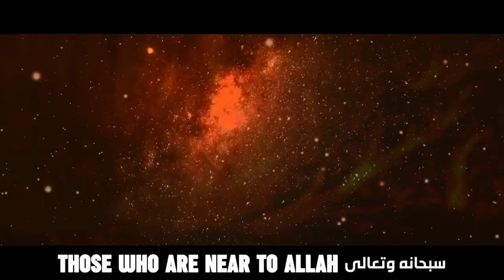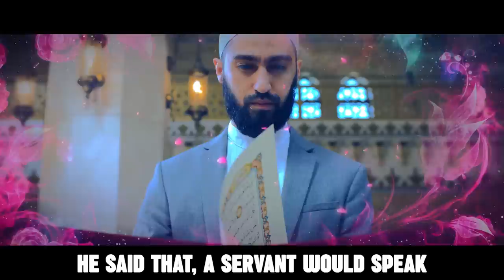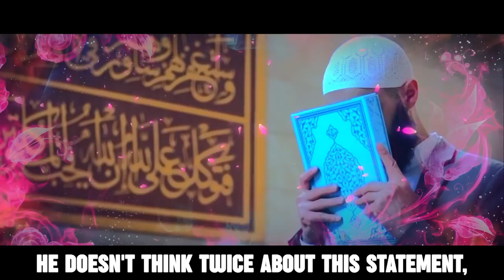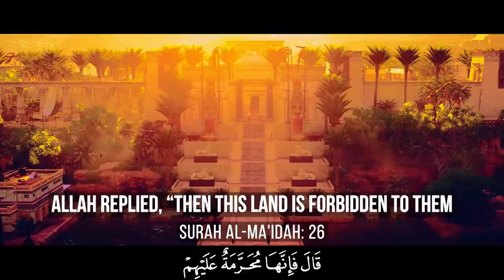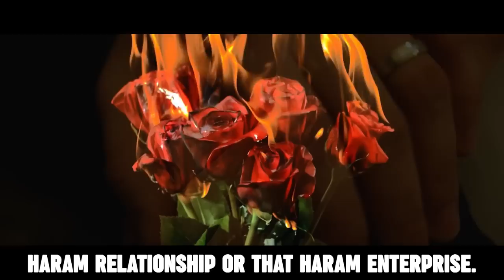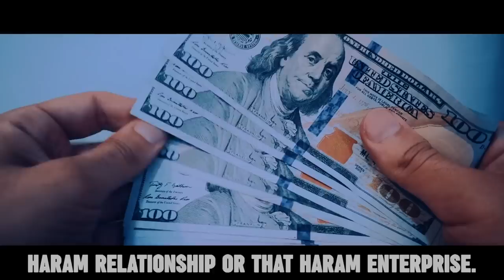HALAL VS. HARAM - SPECIAL MESSAGE TO MUSLIM YOUTH!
Speaker: Ustadh Ibrahim Jaaber